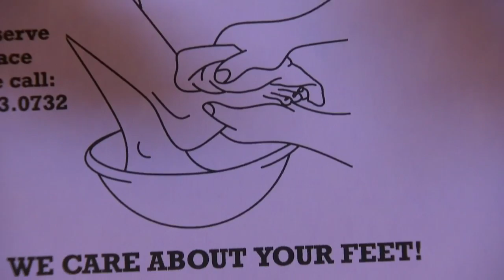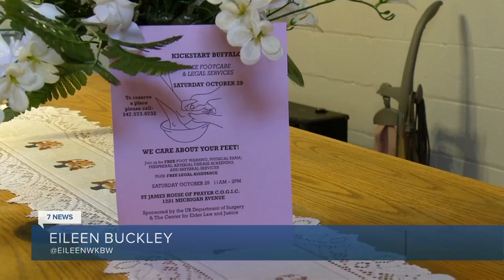Free foot clinic to help with health inequity in Buffalo neighborhoods